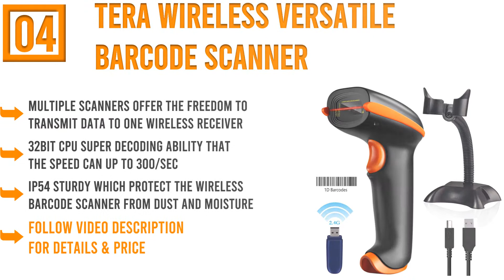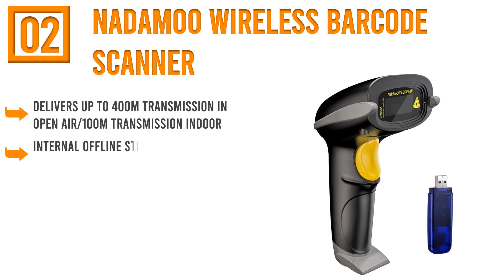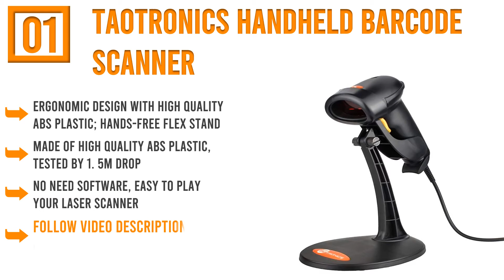Best Bar Code Scanners : Top 5 Bar Code Scanners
Welcome To watch Top 5 Bar Code Scanners Reviews. Forecast It Will Help You To Find Your Best Bar Code Scanners. Follow below for more details.

1. TaoTronics Handheld Barcode Scanner

2. NADAMOO Wireless Barcode Scanner

3. WoneNice USB Laser Barcode Scanner

4. Tera Wireless Versatile Barcode Scanner

5. HEYING Wireless Handheld Barcode Scanner